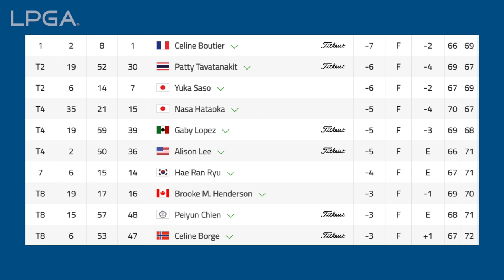LPGA Now | 2023 Amundi Evian Championship Round 2